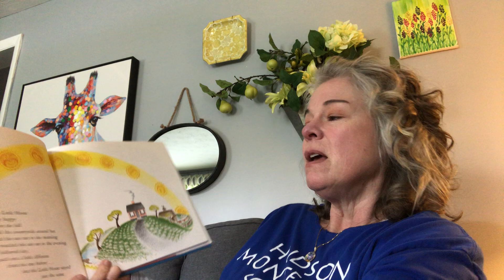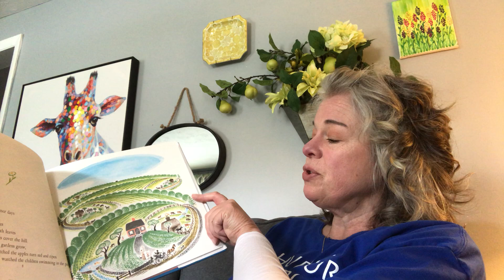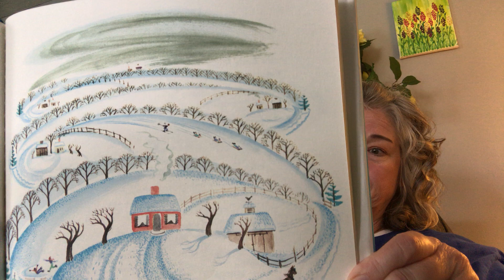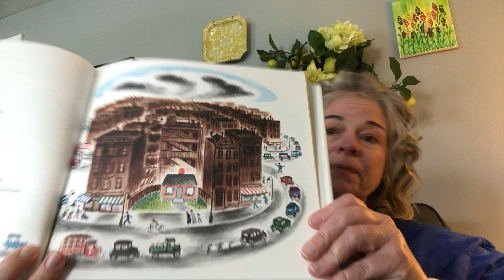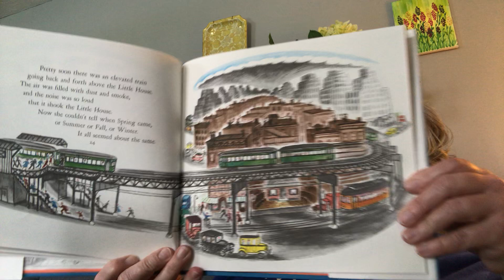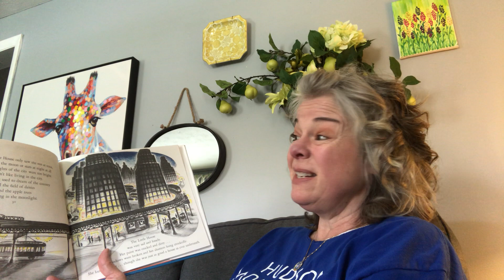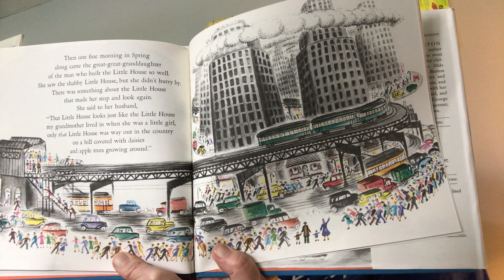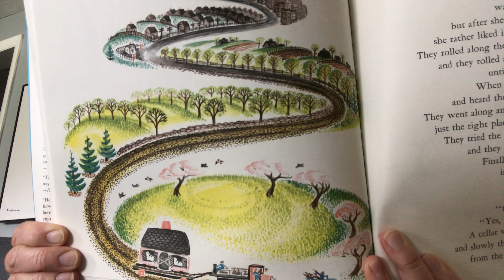HMS Children's House: Mrs. Sattele storytime - The Little House